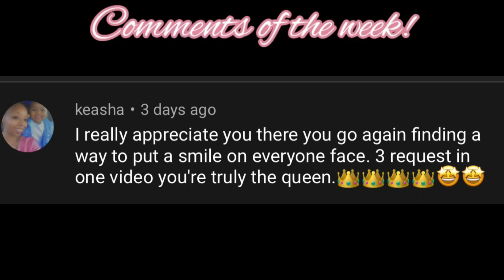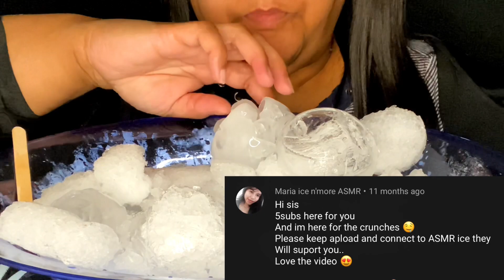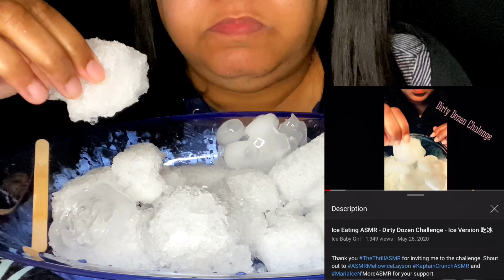Ice ASMR - 1 Year Anniversary Celebration - 4000 Subscribers